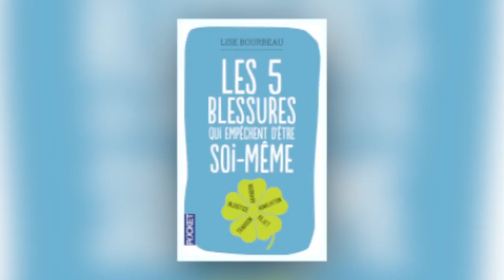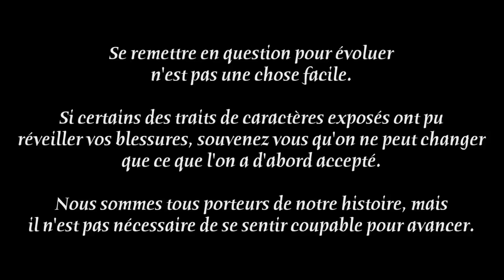LA BLESSURE D'INJUSTICE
Livre "Les 5 Blessures qui empêchent d'être Soi-Même"
La Guérison des 5 Blessures !